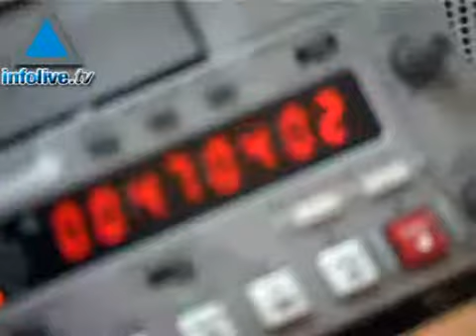Journal du 11 mai 2007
Les titres :
- La béatification de Pie XII provoque un tollé
- Rice : "La Syrie est le problème du Proche-Orient"
- Une déléguation de la Ligue arabe en Israël la semaine prochaine
- Winograd
- Teapacks n'accède pas à la finale de l'Eurovision